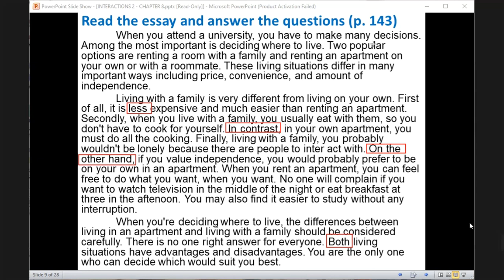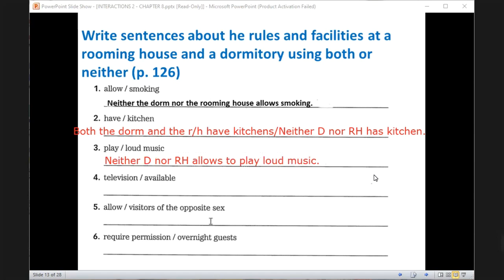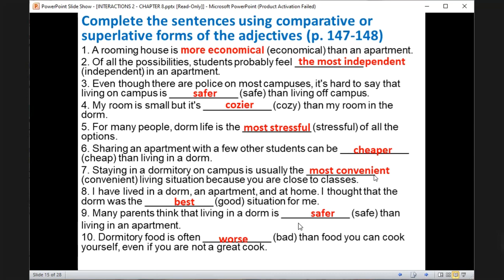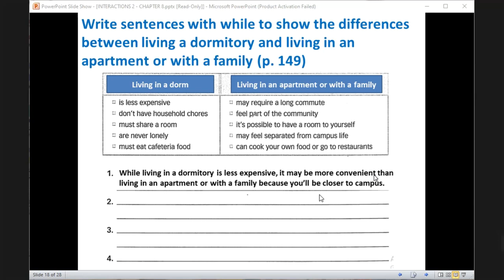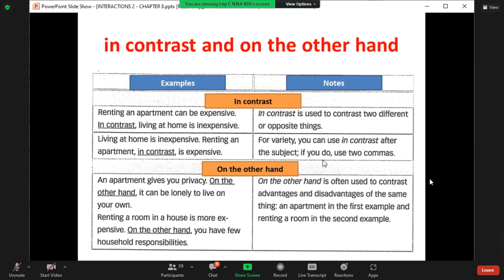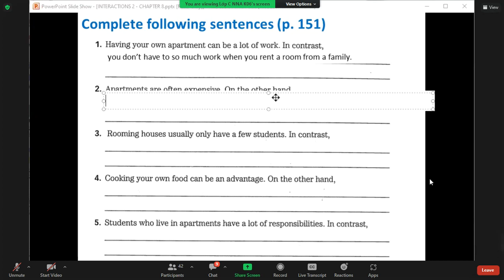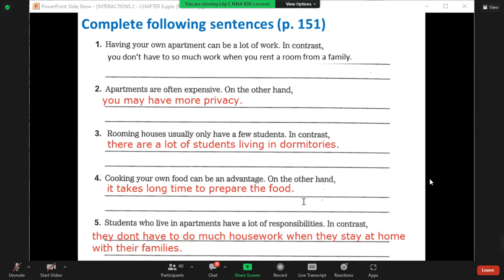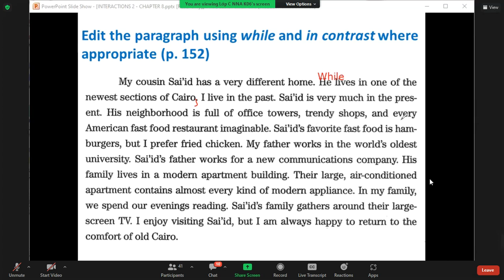English Writting 8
English Writting